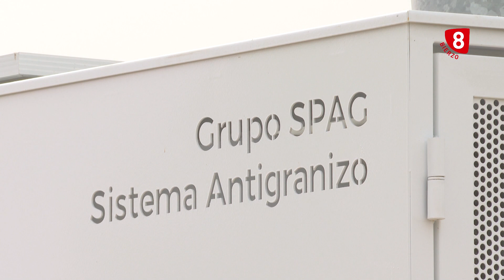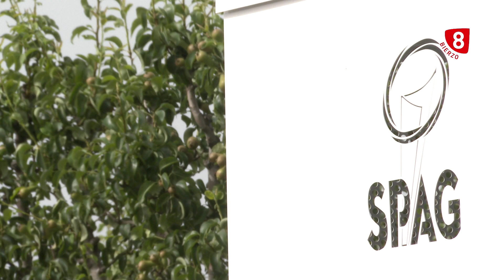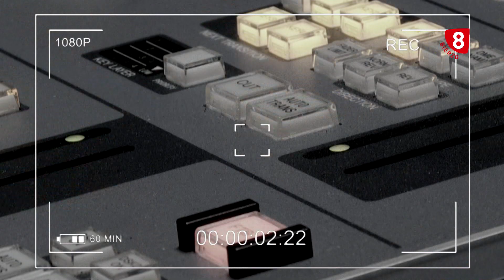Objetico Bierzo - Ni un segundo que perder